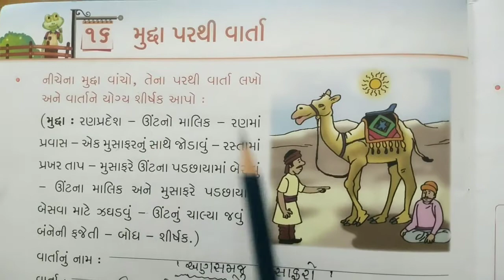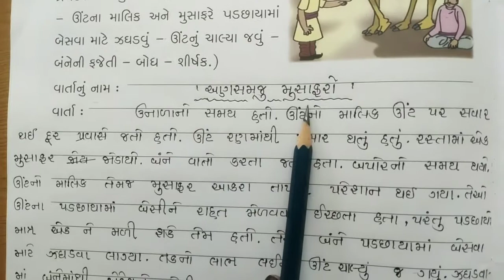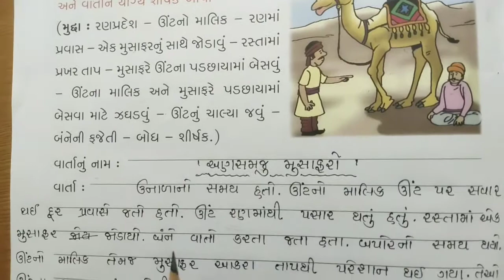English Medium - Primary Std.4th(Sem-2)Gujarati - Ch.16 (Explanation)